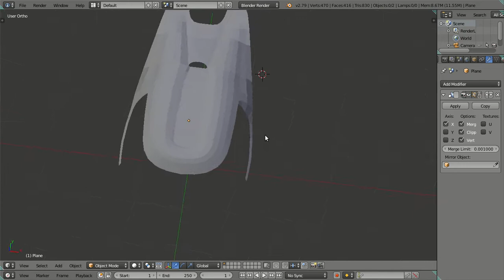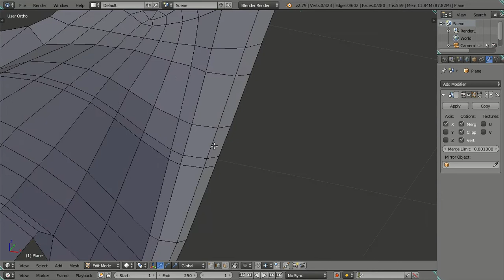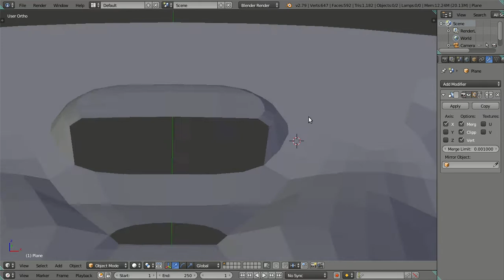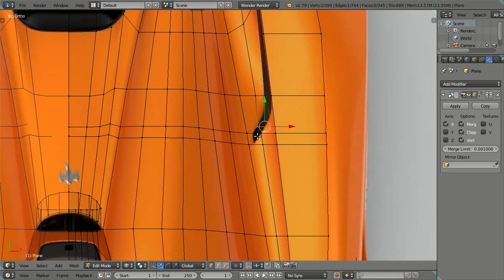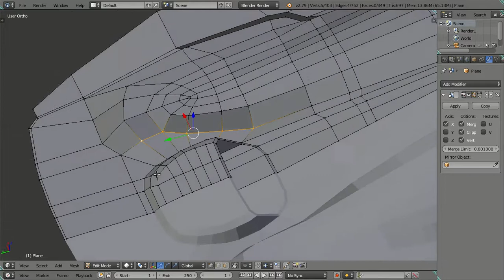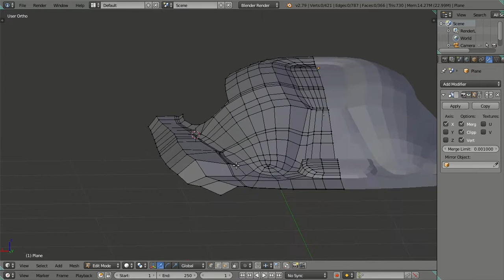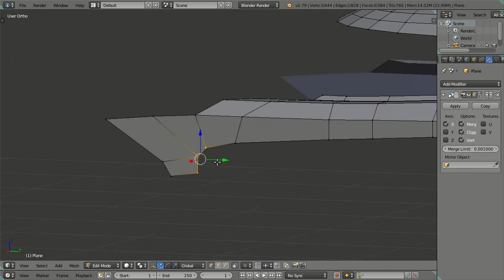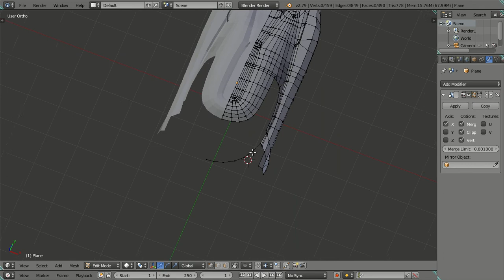3D Modeling Koenigsegg Regera Car in Blender 2.79 Cycles Render - Part 02